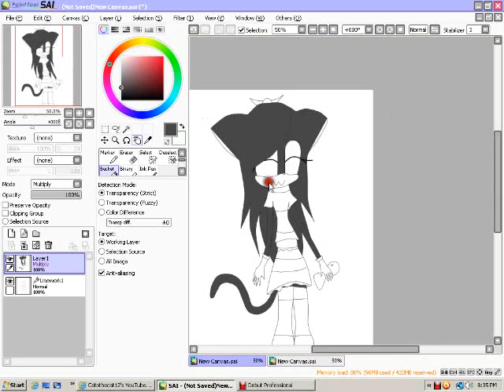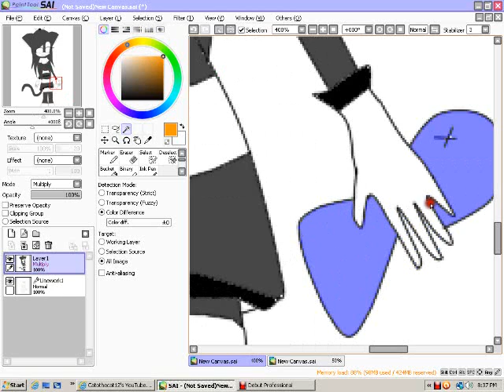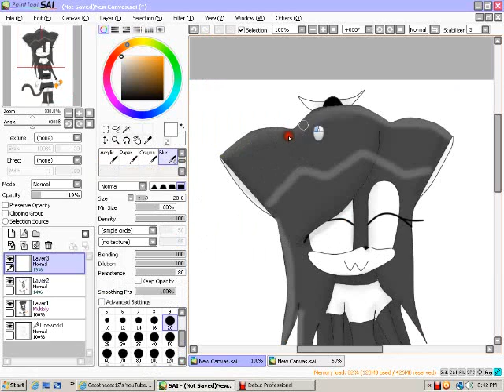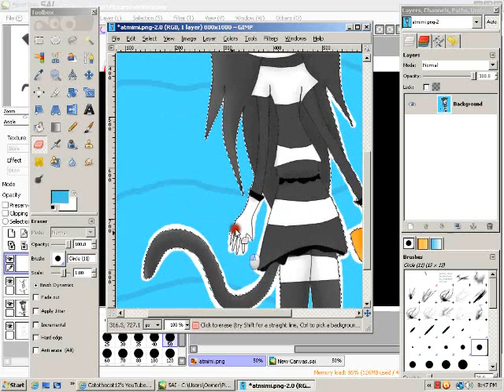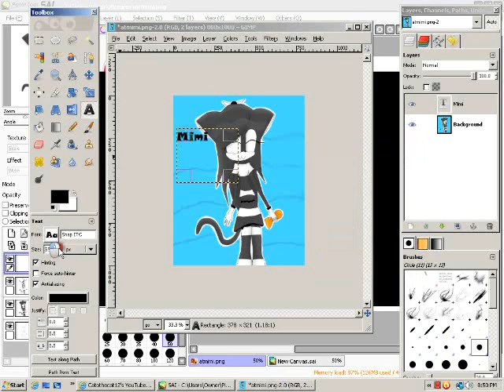Art Trade drawing Mimi The Bombay Cat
Well my part of an Art trade with Dogprincess060299 on DeviantArt!